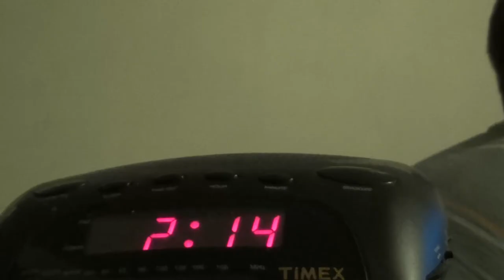Paranormal Rat-tivity Trailer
Official Paranormal Rat-tivity Trailer